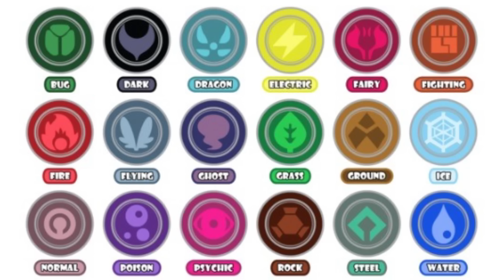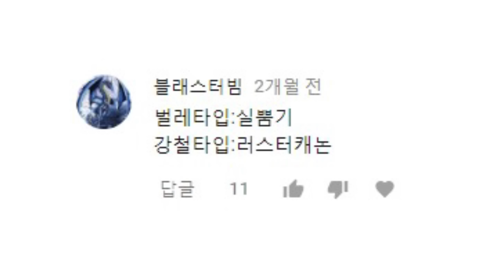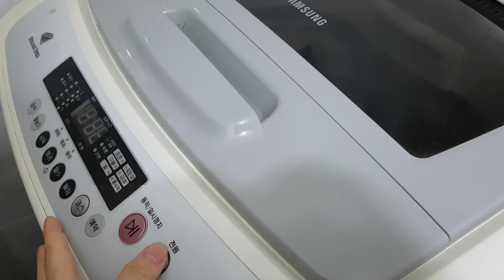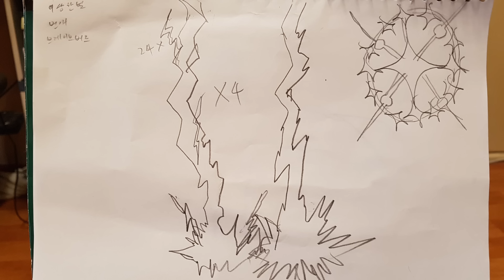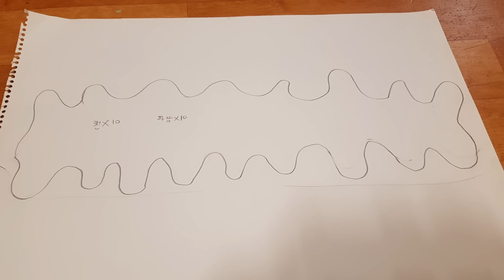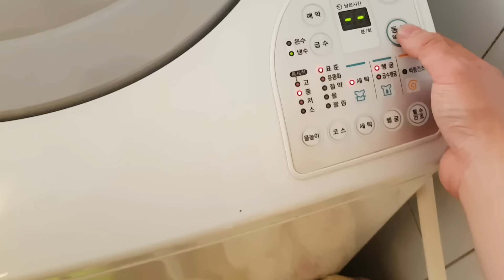포켓몬 인형DIY - 공격 기술 인형 만들기 2탄! 모든 타입 공격기술을 다 만들었습니다!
오래 기다리셨습니다. 영상이 늦어져 죄송합니다.
졸업하고 이사하랴 짐정리하랴 이일 저일 할일이 많아 2주정도는 아무 만들기 작업을 못했었네요.
영상을 보고 눈치채신분들도 있으신지 모르겠지만 사실 만든 공격기술중 반정도는
예전에 다른 인형을 만들면서 남는시간 틈틈히 만들었던 것들입니다.
파이어의 모피염색이 마르기를 기다리는 시간이라거나,3만명 이벤트기간중에 남는 시간 등등에 말이죠.
여러종류가 많이 모였을때 영상으로 공개하는게 좋을것 같아 숨겨두고 있었습니다. ^^;;
공격 기술은 만들만큼 만들었으니 한동안은 포켓몬을 더 만들어야 겠습니다.
구독자가 4만명! 감사합니다.
학교도 졸업했고 고향으로 돌아왔으니 이제 인형만들기와 유튜브에만 집중해보려 합니다.
(이미 몆달전부터는 학교도 안가고 집에서 인형 만들기만 하며 살고 있긴 했지만요.)

쥐작가의 영상을 시청자분들이 직접 자막을 달수있도록 허가해두었습니다.
영어에 능통하신분, 일어에 능통하신분. 쥐작가 영상을 번역하여 전세계의 사람들이 쥐작가 유튜브를 즐길수 있도록 도와주세요